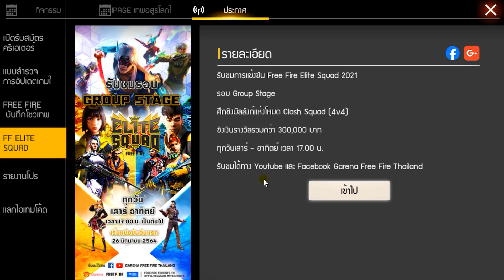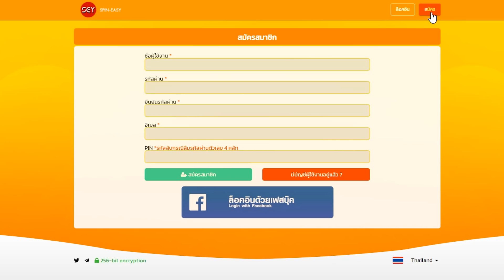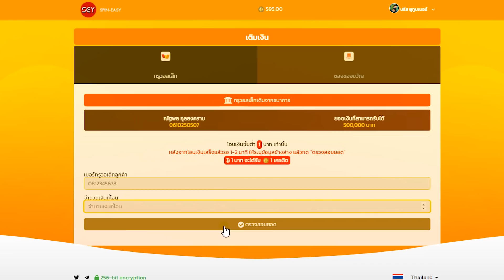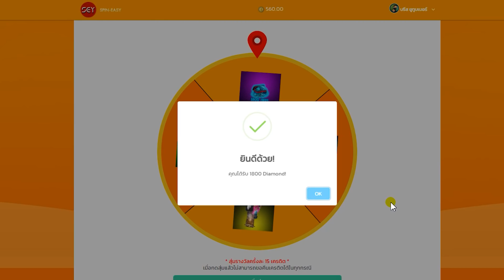Free Fire ปลดล็อคได้แล้ว!🔐 (รับชุดเต่าดำ ฟรีๆ✅ถาวร!) ทำง่ายๆเพียงคลิกเดียว!!(พรุ้งนี้รับเลย) [FFCTH]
3. บอกเหตุผลว่าทำไมถึงอยากได้
4. เม้น UID และ FB

✅ลิ้งรับท่าทางปักธง ง่ายๆ คลิกลิ้ง

ฟีฟายจัดอันดับ​ BreeSChannel. BreesChannel2021 ฟีฟายสอนซื้อalok​ ฟีฟายเซิฟเบต้า​ ฟีฟายโปร​ ฟีฟายแจกสกินลูกซอง​ ฟีฟายเซิฟใหม่​ ฟีฟายบิน​ ฟีฟายกิจกรรมใหม่​ ฟีฟายกิจกรรมใหม่ล่าสุด​ ฟีฟายกล่องมาใหม่​ ฟีฟายกิจกรรมใหม่แต่ล็อกอิน​ ฟีฟายกระเป๋าปีก​ ฟีฟายกําแพง​ ฟีฟายกิจกรรมล็อกอินแจกของฟรี​ ฟีฟายก็อป​ ฟีฟายของฟรี​ ฟีฟายของใหม่​ ฟีฟายขับรถดําดิน​ ฟีฟายขยะ​ ฟีฟายขวัญใจรถแห่​ ฟีฟายของสายฟรีทั้งหมด​ ฟีฟายขั่นเยอะที่สุดในโลก​ ฟีฟายขึ้นฮีโรอิคง่ายๆ​ ฟีฟายคาตานะ​ ฟีฟายคาตานะใหม่​ ฟีฟายคู่รัก​ ฟีฟายคิดถึงเธอ​ ฟีฟายคาตานะไฟ​ ฟีฟายคาบูกิ​ ฟีฟายคนแสดง​ ฟีฟายคอม​ ฟีฟายงานเกม​ ฟีฟายง้อเพื่อน​ ฟีฟายจะบินแล้ว​ ฟีฟายจีบสาว​ ฟีฟายจีบเพื่อน​ ฟีฟายจุดซ่อนตัว​ ฟีฟายจะโดนสั่งปิดไหม​ ฟีฟายจุดแอบ​ ฟีฟายจะปิดตัว​ ฟีฟายชุดใหม่​ ฟีฟายชีวิตจริง​ ฟีฟายชุดแรร์​ ฟีฟายชุดเลื่อนขั้นใหม่​ ฟีฟายช็อตโง่​ ฟีฟายชุดซามูไร​ ฟีฟายชุดมายคราฟ​ ฟีฟายชุดเรดไลค์​ ฟีฟายซ่อนเกราะบลูบีช​ ฟีฟายซ่อนแอบ​ ฟีฟายซองควง​ ฟีฟายดันเต้​ ฟีฟายดาบคาตานะ​ ฟีฟายดาม่า​ ฟีฟายดักยิงคน​ ฟีฟายดาบซามูไร​ ฟีฟายดูเพลิน​ ฟีฟายดักยิงบัคขึ้นหลังคา​ ฟีฟายต่อแอร์ดรอป​ ฟีฟายตัวละครใหม่​ ฟีฟายต่างประเทศ​ ฟีฟายติ๊กต๊อก​ ฟีฟายตลก​ ฟีฟายต่อย​ ฟีฟายต่อยกัน​ ฟีฟายติ้ก​ ฟีฟายทะลึ่ง​ ฟีฟายทดสอบสังคม​ ฟีฟายนั่งเล็งลุกยิง​ ฟีฟายนอกหมอก​ ฟีฟายนั้งยิง​ ฟีฟายนิ้วเร็ว​ ฟีฟายบัตรสร้างห้อง​ ฟีฟายบนคอม​ ฟีฟายบัตรสร้างห้องฟรี​ ฟีฟายบัคใหม่ล่าสุด​ ฟีฟายบัคดําดินล่าสุด​ ฟีฟายบัค​ ฟีฟายบ้านแอล​ ฟีฟายปั้มเพชร99999ลิ้ง​ ฟีฟายปั้มเพชร​ ฟีฟายปั้มเพชร99999ไม่โดนแบน​ ฟีฟายปั้มเพชร99999​ ฟีฟาย​ ฟีฟายปั๊มคิว​ ฟีฟายผมชอบพี่นะ​ ฟีฟายพี่เมย์​ ฟีฟายพฤษภาเปิดตี้ที่ฟีฟาย​ ฟีฟายพจพาซ่า​ ฟีฟายพจน์พลาซ่า​ ฟีฟายพื้นที่ลับ​ ฟีฟายภาพสวย​ ฟีฟายมือถือ​ ฟีฟายมอด​ ฟีฟายมาใหม่​ ฟีฟายมุมมองfps​ ฟีฟายมาหาวิบัติวันสิ้นโลก​ ฟีฟายยูดาย​ ฟีฟายย่อเป็นเพื่อน​ ฟีฟายยิงหัว​ ฟีฟายยยย​ ฟีฟายยิงหัวทุกเม็ด​ ฟีฟายรับของฟรี​ ฟีฟายรับกล่องฟรี​ ฟีฟายรหัสโดนแบน​ ฟีฟายราคาสุดคุ้ม​ ฟีฟายรับเพชร​ ฟรี ฟีฟายรวมคลิปเกรียนๆฮาๆ​ ฟีฟายรหัสโดนแบน2021​ ฟีฟายล่าสุด​ ฟีฟายลงแรงค์​ ฟีฟายลูกซองเก่า​ ฟีฟายลืมคาว​ ฟีฟายลื่น100​ ฟีฟายลุงตู่วิบวับ​ ฟีฟายลาว​ ฟีฟายลักกี้รอยัล​ ฟีฟายวิธีเข้าบ้าน​ ฟีฟายวเลนไทน์​ ฟีฟายวิธีขึ้นโรงงาน​ ฟีฟายวันนี้​ ฟีฟายวิธีไต่แรงค์​ ฟีฟายวิธีหลบรถ​ ฟีฟายวอแคลน​ ฟีฟายวิธีรับท่าทางฟรี​ ฟีฟายสด​ ฟีฟายสอนซื้อalokด้วยเงิน​ ฟีฟายสอนซื้อตัวละครalok​ 0เพรช ฟีฟายสายคุ้ม​ ฟีฟายสอนบัคไอซ์วอใหม่0เพรช​ ฟีฟายสอนปลดเเบน​ ฟีฟายสิทธิ์ขั้นสูงใหม่​ ฟีฟายหาเพชร​ ฟีฟายหญิงโหด​ ฟีฟายหลังคาโรงงาน​ ฟีฟายหาเพื่อน​ ฟีฟายหาดูยาก​ ฟีฟายหายกระตุกลื่นๆ​ ฟีฟายหายแลค​ ฟีฟายหน้าไม้ทั้งเกม​ ฟีฟายอันดับ1ของโลก​ ฟีฟายอัพเดทใหม่2021​ ฟีฟายอัพเดทใหม่​ ฟีฟายอัพเดท​ ฟีฟายออฟไลน์​ ฟีฟายอัพเดทแพทใหม่​ ฟีฟายฮาๆ​ ฟีฟายฮาๆตลกๆในติกตอก​ ฟีฟายฮีโรอิค​ ฟีฟายฮายาโตะ​ ฟีฟาย0b21​ ฟีฟาย11​ ฟีฟาย11​ ggez ฟีฟาย10จุดซ่อนตัว​ ฟีฟาย100คน​ ฟีฟาย1vs49​ ฟีฟาย2021 ฟีฟาย4v4​ ฟีฟาย4ต่อ1​ ฟีฟาย4v4เล่นแบบไก่​ ฟีฟาย50คน​ ฟีฟาย7จุดลึกลับ​ ฟีฟาย9จุดซ่อนตัว​ruokff​ ruokเมืองลาว​ ruokตั้งค่ายังไง​ ruok999​